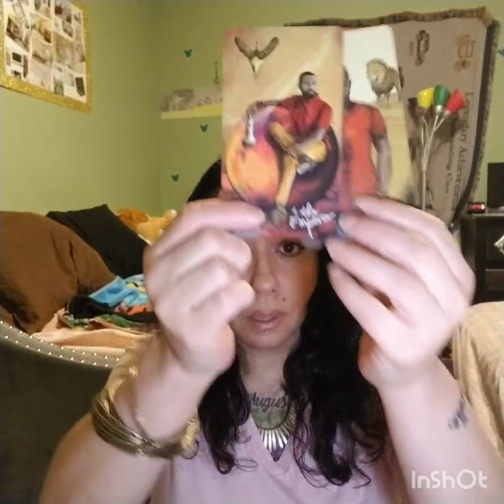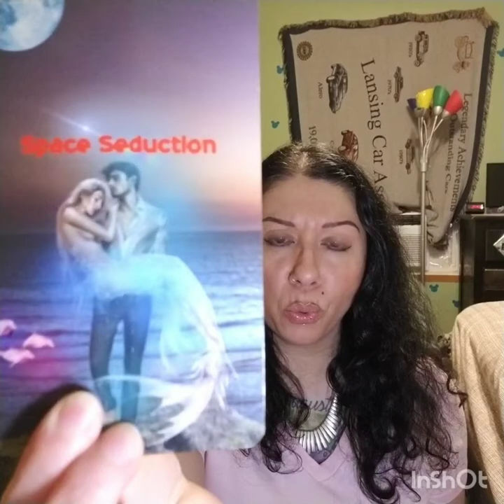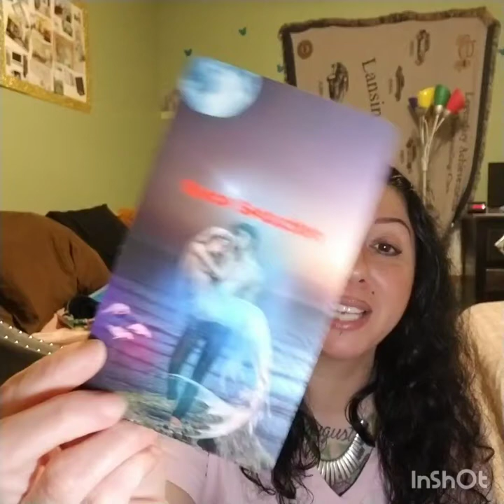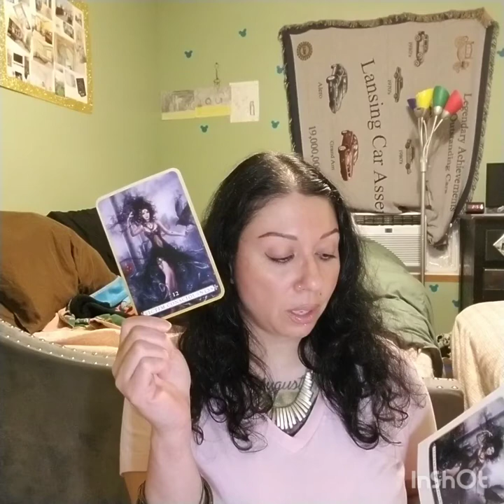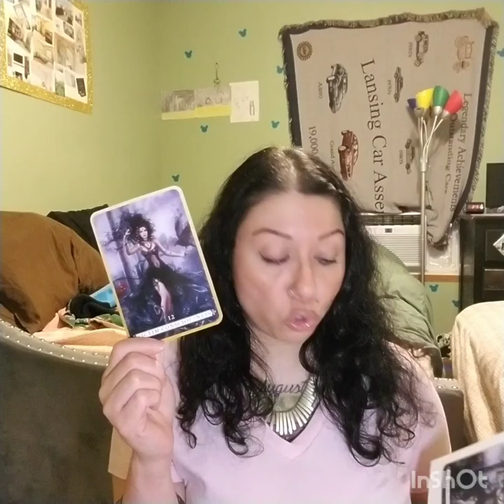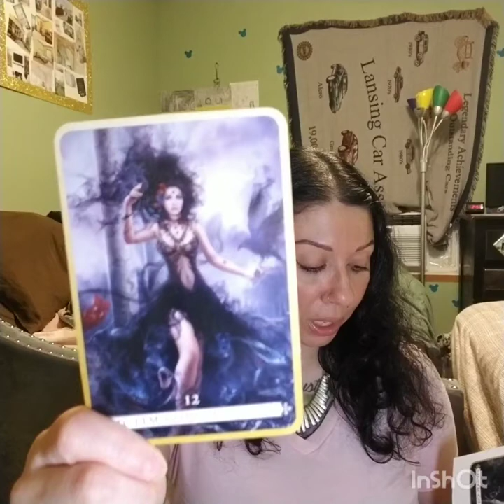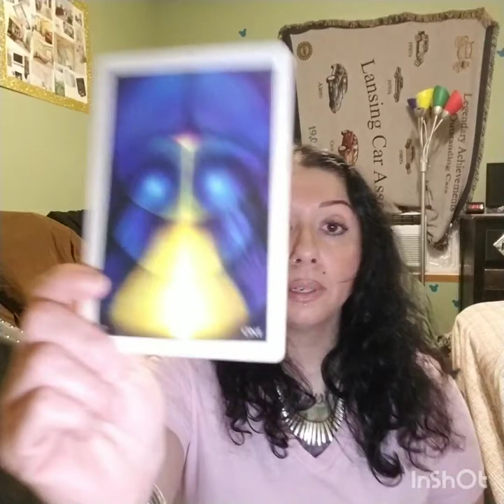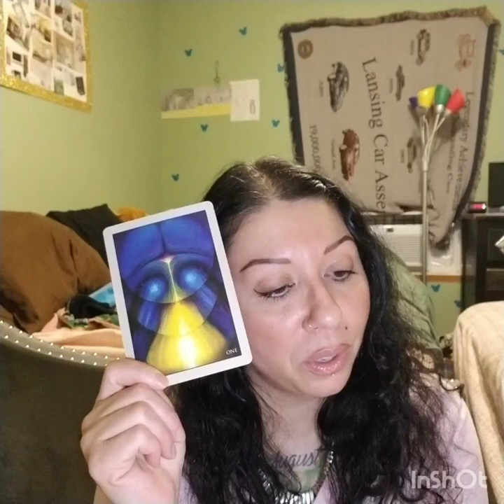Pisces June Love Read 2022